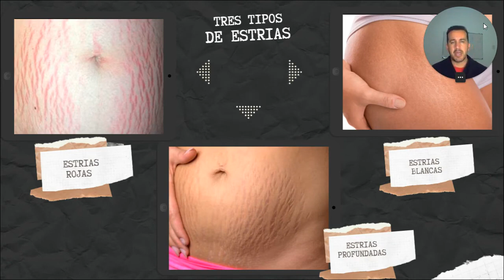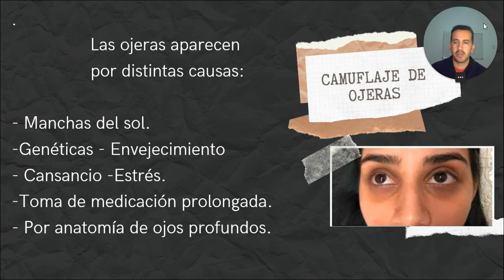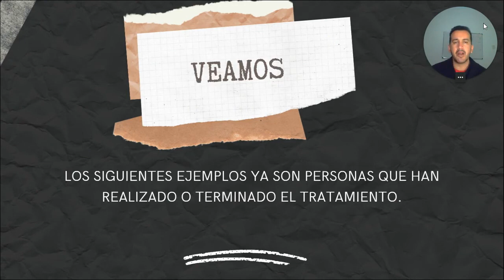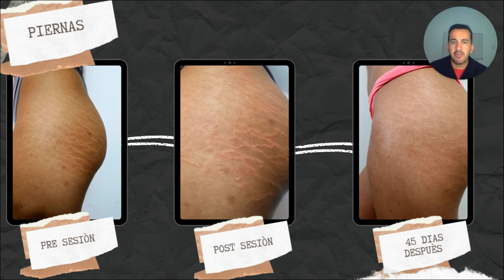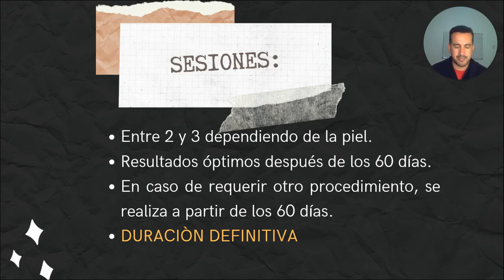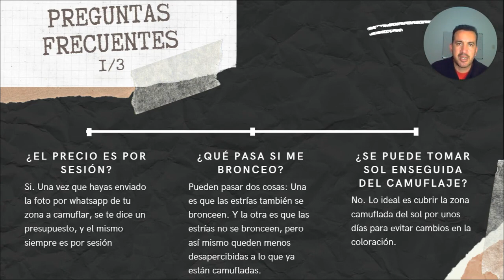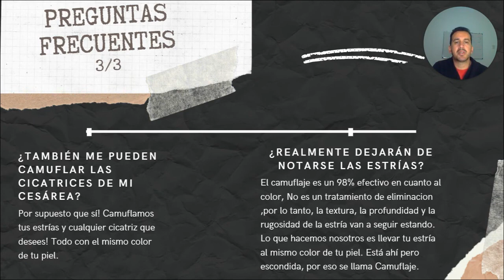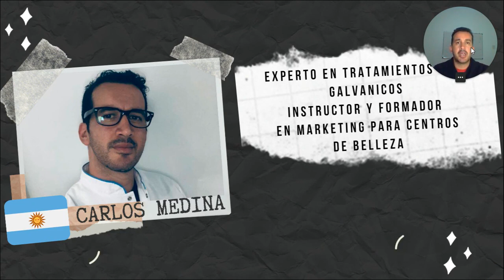Maestria en camuflaje de estrías ¿Funciona? Es Bueno? Carlos Medina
✅ Accede  Maestria en camuflaje de estrías

¿Sabias que las estrías de la piel se pueden reducir hasta en un 90 por ciento?

Con el Curso MAESTRÍA EN CAMUFLAJE DE ESTRÍAS podrás ayudar a tantas personas que sienten complejo al mostrar su piel con estrías y brindar este servicio sin una experiencia previa, ni títulos o cursos adicionales.